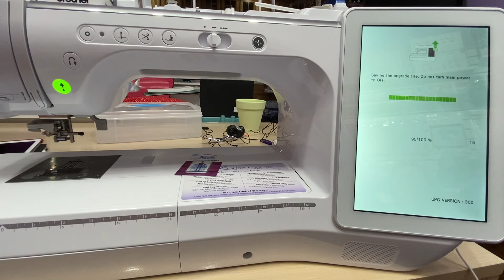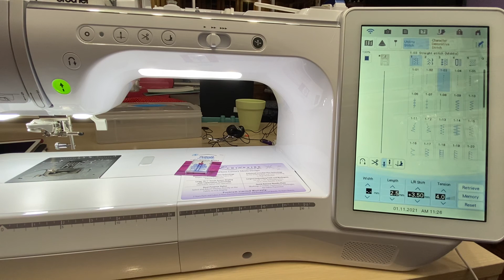Update your Brother Luminaire or Babylock Solaris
Watch how easy it is to keep your Brother Luminaire 1 or 2 or your Babylock Solaris 1 or 2 up to date with the latest free updates.